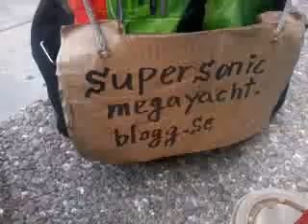Anyway,they are liar,ignore them! 141004sat1031